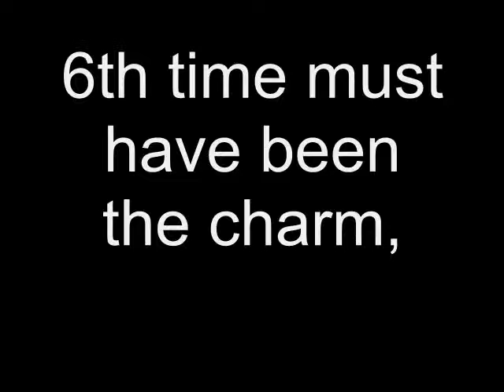Love Me Nots version 2 (Original - redo)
New version of my original "Love Me Nots" with some extras at the end...:)